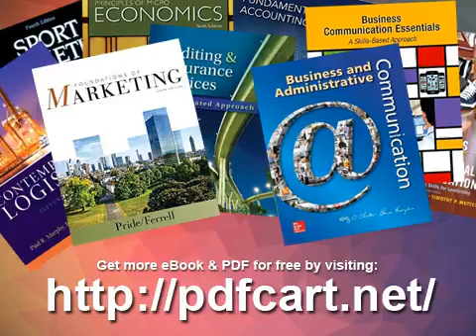What Is to Be Done The Enlightened Thinkers and an Islamic Renaissance